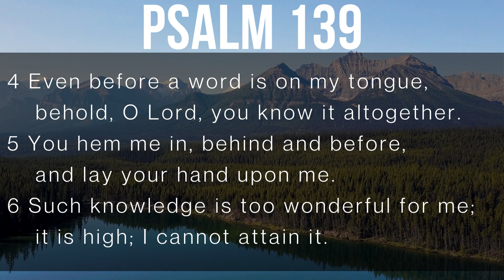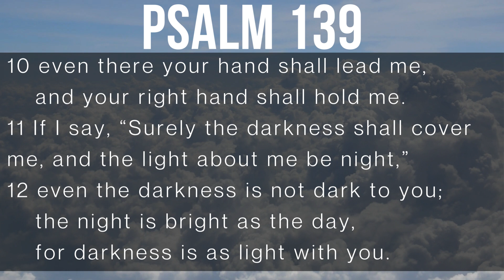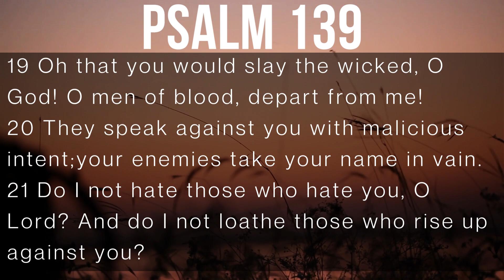Psalm 139 ESV - Scripture Memory help for kids - Discipleship In the Home Scripture memorization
If you want to teach your child how to memorize Scripture, this video will help. This is a dramatic reading of Psalm 139 to help your children be able to memorize it. I want my kids to memorize the Bible, and The Discipleship In the Home Scripture memorization project helps you figure out the answer to "What Bible Verses should I have my kids memorize?"

Discipleship In the Home Project is a resource notebook that makes it possible to have a family discipleship strategy by tonight at suppertime.

I’m Darrell Stetler II, and I want more than anything else in the world to raise Christian kids. Not just good kids, not just hard-working kids. And not just financially stable, or well-educated kids. I want all of those things, but I want to raise kids who live and die for the Kingdom of Jesus Christ. I’ve got 7 of them, and that’s a huge task. It requires a lot of thought and work.

What do I teach? What do I want them to remember?

That’s where the notebook comes in.

This resource notebook is a partnership between NewStart (my discipleship strategy company) and Dr. Matt Friedeman.

If you’ve never read the book Discipleship in the Home by Dr. Friedeman, that’s where you should start. You can get it on Amazon, or get a free copy of the audiobook

Video stock from Canva Pro
Backing Track: Cody Martin from Sounstripe.com CAQ0NU4CVPYPECIH